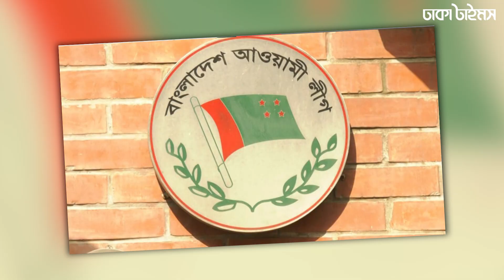স্বাধীনতার পর খু*ন হয়েছেন আ'লীগের যেসব এমপি | Awami League | MP | Dhakatimes